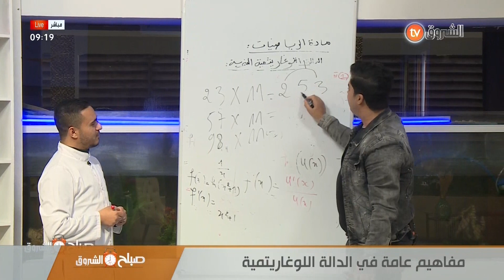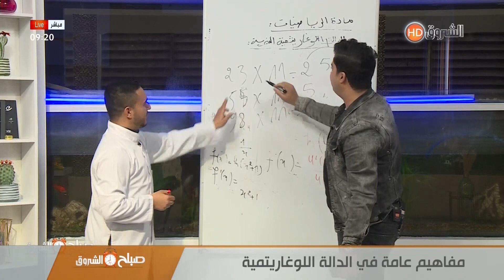شاهد منشط البرنامج لطفي رجع أستاذ وقدم لكم طريقة سهلة لحساب عملية الضرب " استاذ الرياضيات تخلع